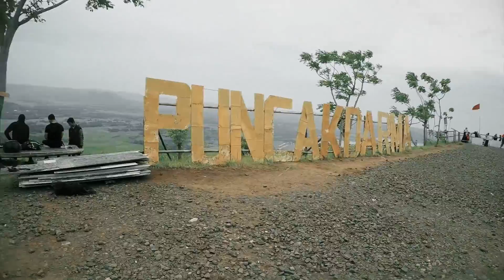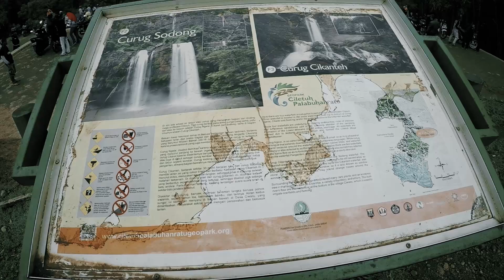TRAVELOGY EP 14 PART 02 GEOPARK CILETUH 1 (Surganya air terjun)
Hi akhirnya sampai juga di Geopark Ciletuh, setelah melewati perjalanan panjang 6jam dari Jakarta cuma istirahat sebentar. Malam ini kita menginap di sebuah Homestay yang kita booking dari Traveloka, harganya 525.000 untuk kapasitas 15 orang! lumayan kan, apalagi kita cuma berlima, jadinya ya super lega gitu.

Ga jauh dari homestay ada air terjun yang cukup menyita pandangan ketika melewati daerah ini, namanya air terjun Cikanteh, airnya memang keruh berwarna cokelat, tapi tenang sob, itu bukan kotor limbah, tapi karena kadar tanahnya yang emang kecoklatan.

Sejak 2017 lalu, ada salah satu wisata alam Indonesia yang cukup menarik perhatian. Sebab, UNESCO langsung terlibat di dalamnya. Sebuah tujuan wisata berupa Geopark atau taman dunia yang mencakup kawasan konservasi, edukasi, dan peningkatan kesejahteraan masyarakat. Indonesia mempunyai sekitar 40 geoheritage yang tersebar. Kini, sudah ada 7 yang telah diakui geopark dunia. Ada pun di antaranya Kaldera Danau Toba, Sumatera Utara, Merangin, Jambi, dan banyak lainnya.

kontribusi video pendek: Adi Roviant